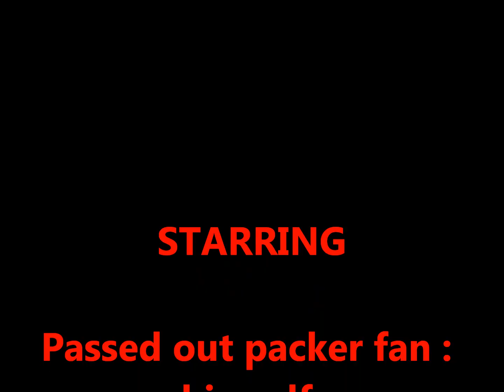Prank: Packers fan falls asleep during the game!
Dont fall asleep and start snoring loudly during the game! (funny halloween prank)